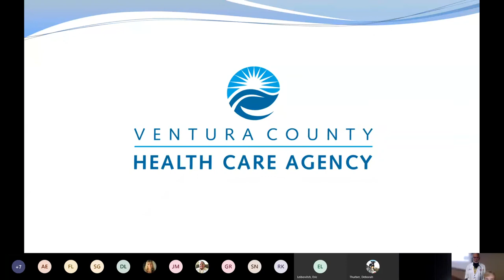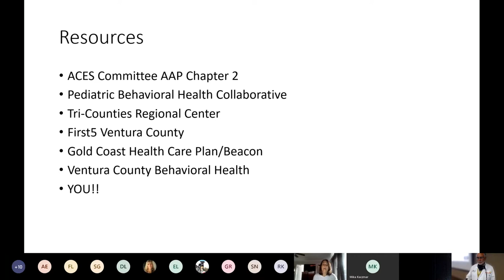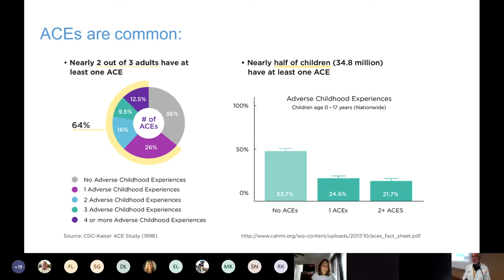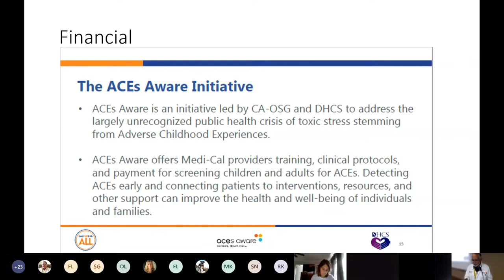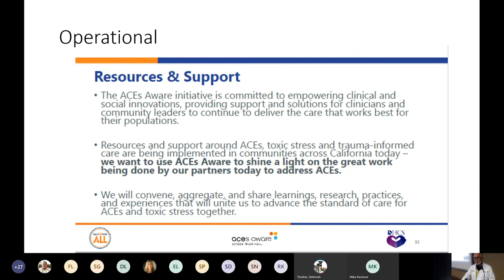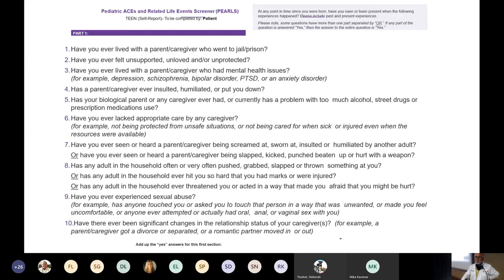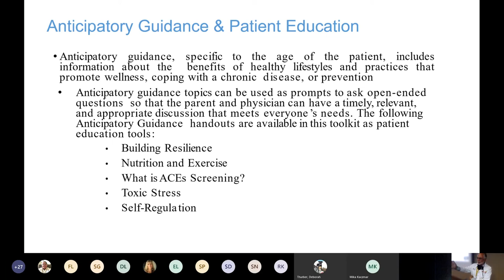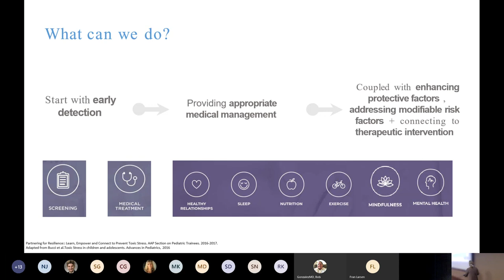2020 06 17 Landon Pediatric Grand Rounds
Adverse Childhood Experiences can affect health for life. Using a screener helps to open the discussion and alter the path back to health.